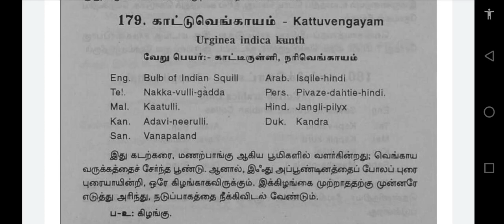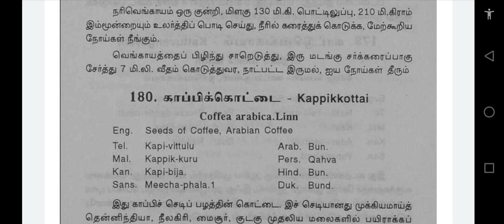mooligai.179. kaatu vengayam.